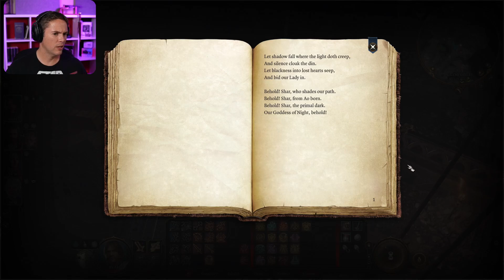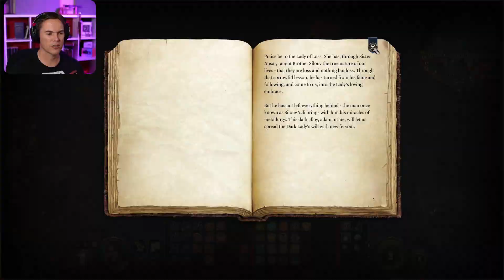Let's Play Baldur's Gate 3 - First Playthrough - Part 49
Let's play Baldur's Gate 3! I'll be playing a Paladin with the Oath of Devotion. This is my first full playthrough of this epic DnD 5e RPG and so far I think it's great! So many individual stories and epic moments where you get to choose what happens. Tune in daily at 12pm for each episode or if you can't wait you can either watch me play live or catch up with all the past streams here: